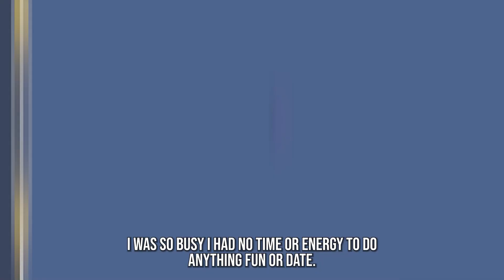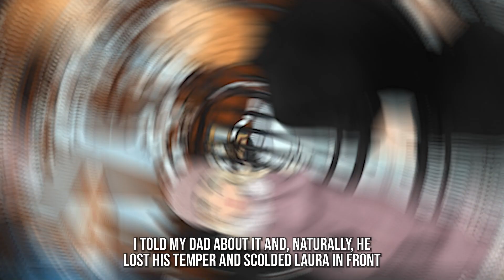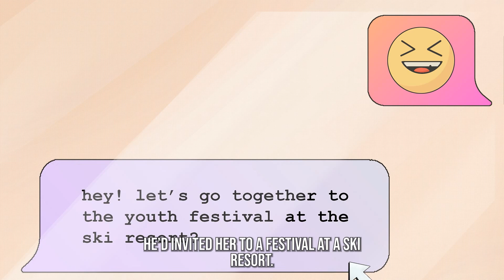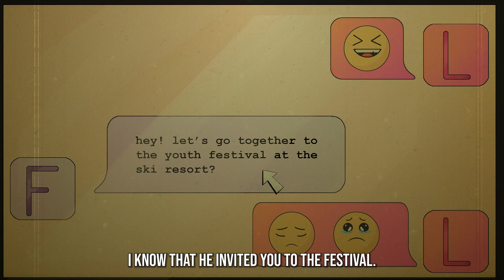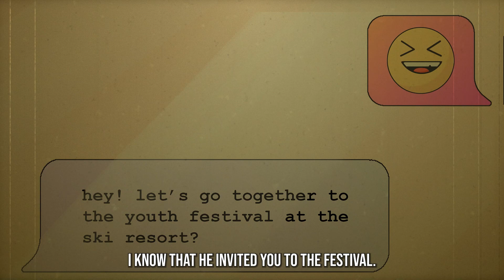I’m the Only Girl at the Dance Party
Oh, hi there... Not a day without an adventure... Press like, and I'll tell you what it's like to be Vanessa Pie – that’s me, ha-ha!

Laura had always been a selfish airhead. And that was to be expected – after all, she was the youngest child in the family. Our parents loved us very much and forgave us for all our pranks. Like the time we dyed Butch’s fur with watercolors.